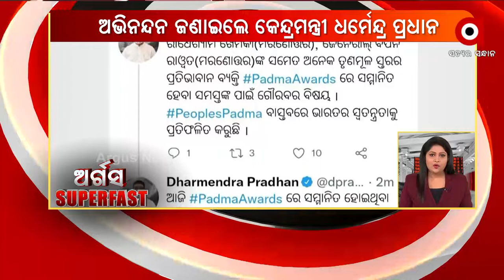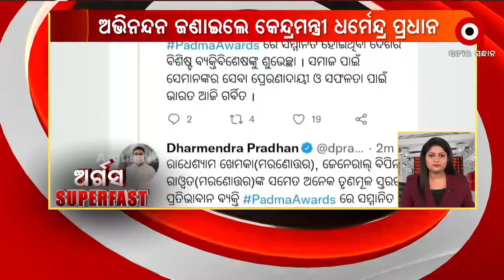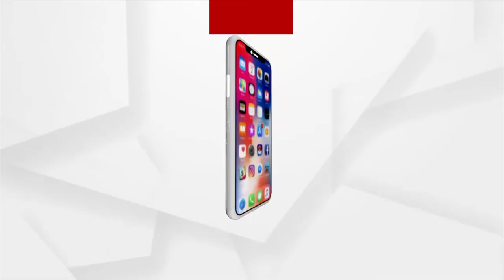ArgusSuperFast | 22 Mar 2022 | ArgusNews